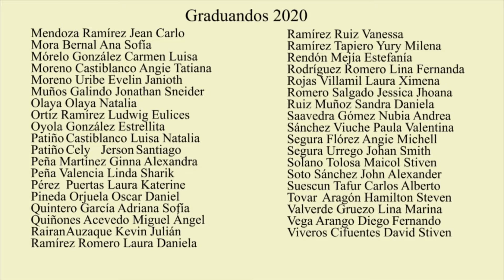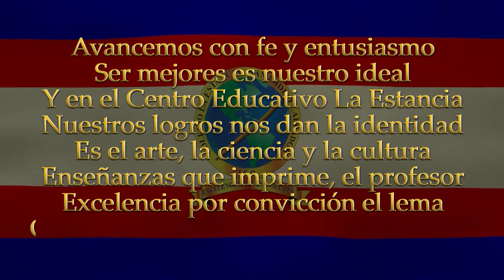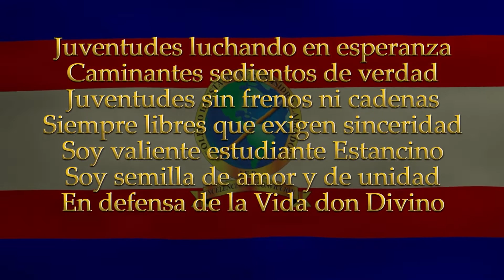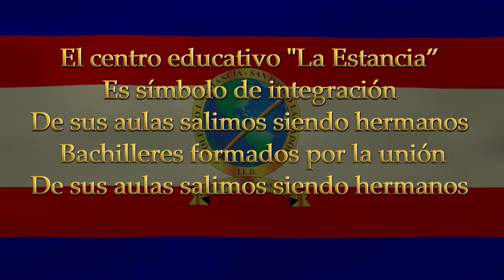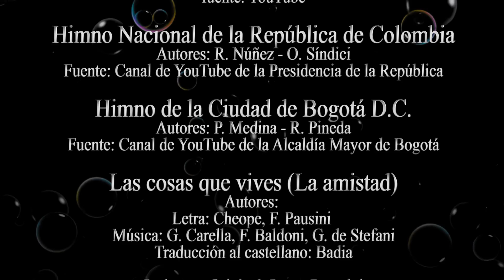Evento | Ceremonia virtual de graduación - Jornada Tarde - 2020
Ceremonia virtual de grados 2020 – Jornada Tarde

La música utilizada en este video, no tienen fines comerciales ni lucrativos. Se dan los créditos respectivos a sus autores e intérpretes:

- Himno de la República de Colombia (R. Núñez, O. Síndici - 1920)

- Himno de Bogotá D.C. (P. Medina, R. Pineda – 1974)

- Las cosas que vives (Cheope, Fabrizio Pausini, Giuseppe Carella, Fabrizio Baldoni, Gino de Stefani - 1996)
Cover – Gabriela Da Corte, Lic. Diana Mora, Lizeth Pérez

- Dreamcatcher
- Sense of lose
- The fellowship
- Evolution

Una producción de LESIL TV
Director: Yamith Carballo Tejada
2020
LESIL TV
Bogotá D.C.